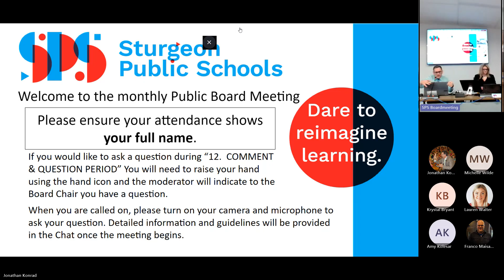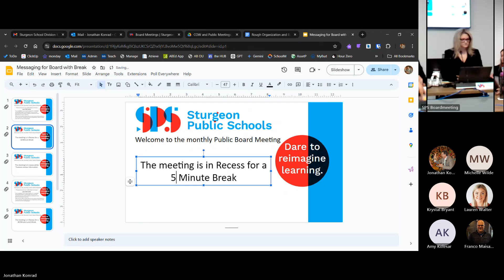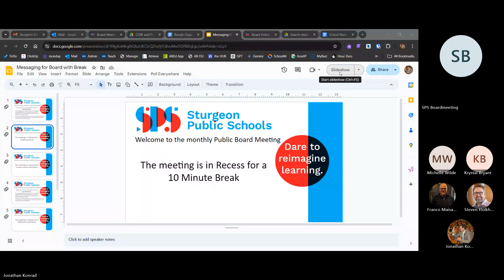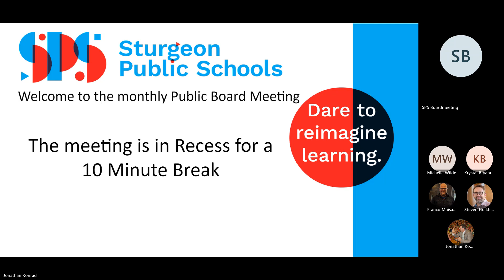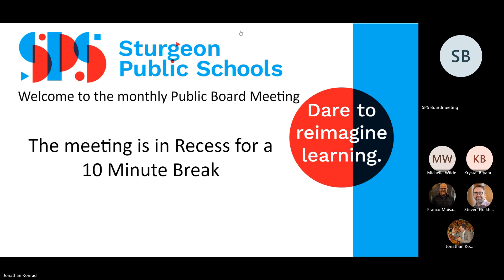Organizational & Public Board Meeting - August 28, 2024